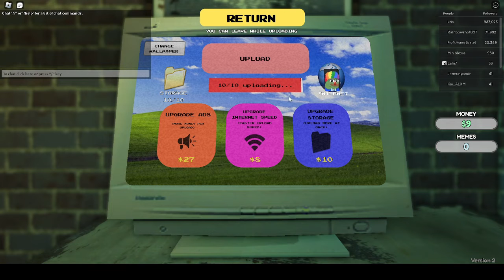meme simulator roblox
8j5s-p0tt-7evp-adec